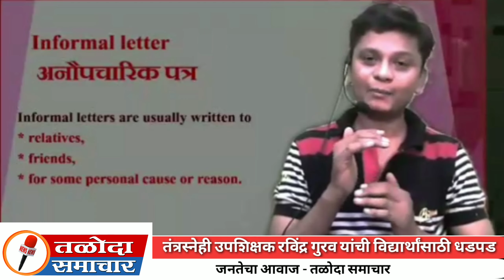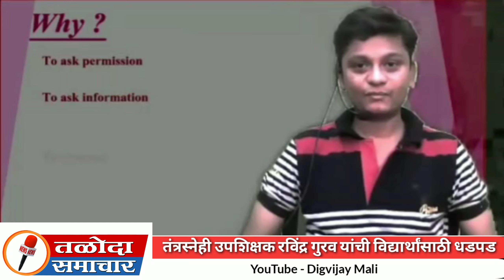नेमसुशिल विद्यामंदिरचे तंत्रस्नेही उपशिक्षक रविंद्र गुरव यांची विद्यार्थांसाठी धडपड